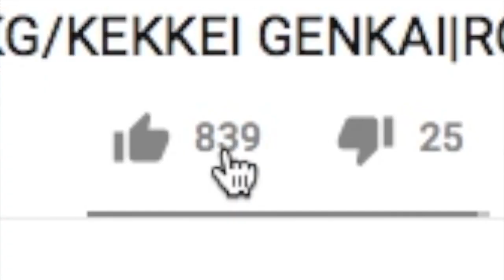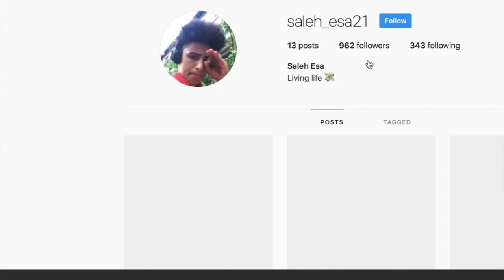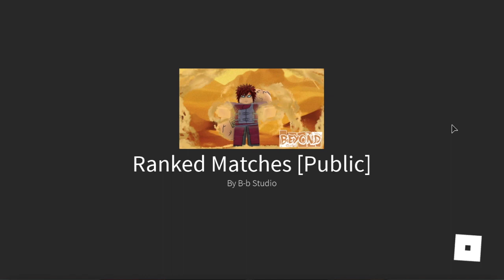[BETA!] HOW TO DOMINATE THE GIANT FOREST MODE!|IS 4TH TAILS MODE OP?!|ROBLOX NRPG- Beyond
CODES: "BooperPooper!" "BetaTesta!" "SuperPupper!" "WoofWoof"
*HOW TO DOMINATE THE GIANT FOREST MODE!!!*

IN THIS VIDEO IM GOING TO BE SHOWING YOU GUYS HOW TO DOMINATE  THE GIANT FOREST MODE AND IM ALSO GOING TO BE TALKING BAOUT THE 20K SPECIAL AND ANNOUNCING THE $10 GIFT CARD WINNERS!
🛎TURN ON BELL TO RECIVE NOTIFICATIONS!!🛎